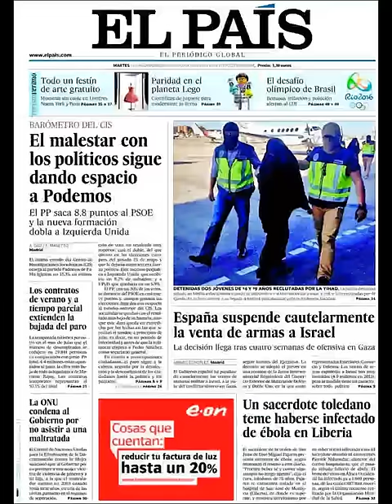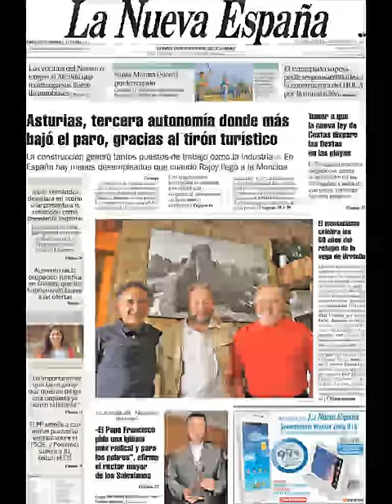Noticias 5 Agosto de 2014 Principales Portadas Noticias Diarios Periódicos en España Spain News